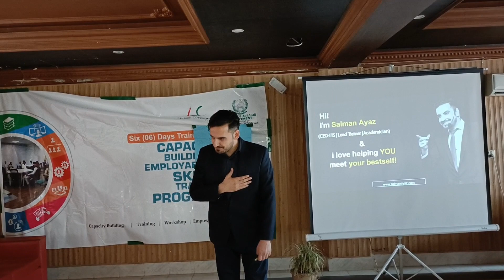Pledge with God| Oath for betterment| Salman Ayaz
As a leader, it is important to not only inspire and motivate those around us, but to also set an example by committing to a higher cause. That is why I have made a pledge, along with my fellow participants, to be a source of inspiration and motivation for people and to do our best for our country in leadership training. We understand the responsibility that comes with being a leader and we are determined to use our skills and knowledge to make a positive impact on our community and our nation. Through hard work, dedication, and a strong commitment to our goals, we believe that we can inspire others to become leaders themselves and create a better future for all. We are ready to take on this challenge and make a meaningful difference in the world around us. Are you?
Thank you Abbottabad ❤️🙏

Liaison Corporation Pvt - Ltd Minority Affairs Department, KP